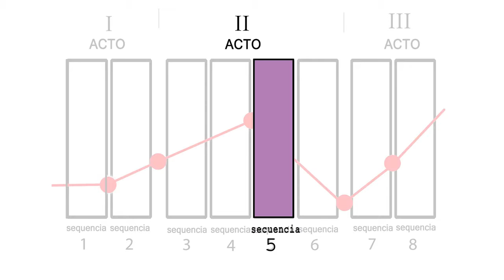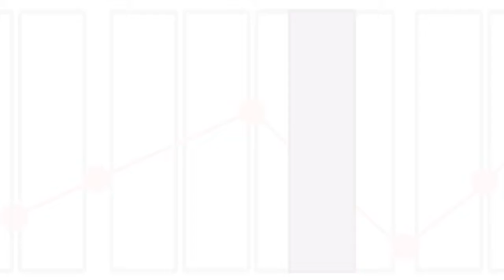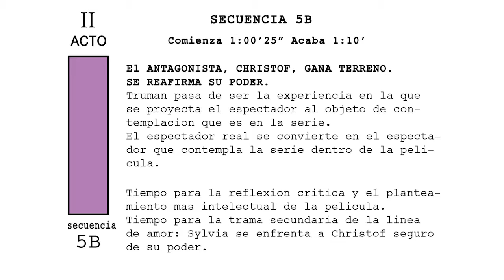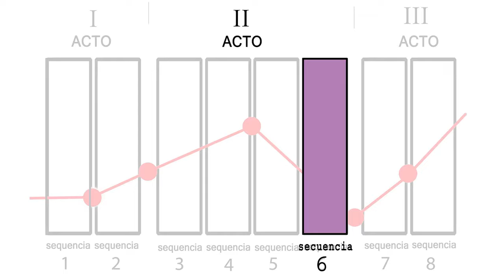II ACTO RESUMEN 8 SECUENCIAS EL SHOW DE TRUMAN SEGUNDA PARTE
RESUMEN DE LA SEGUNDA PARTE DEL SEGUNDO ACTO DEL ANALISIS DE LA TECNICA DE LAS OCHO SECUENCIAS EN EL SHOW DE TRUMAN.